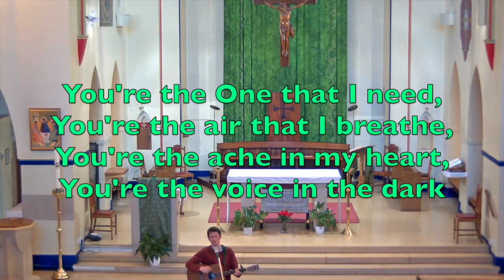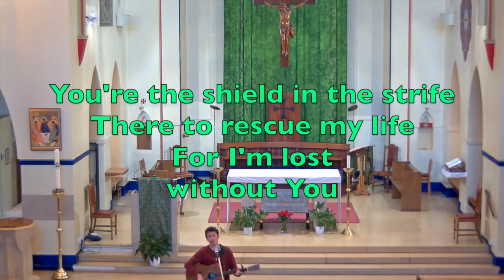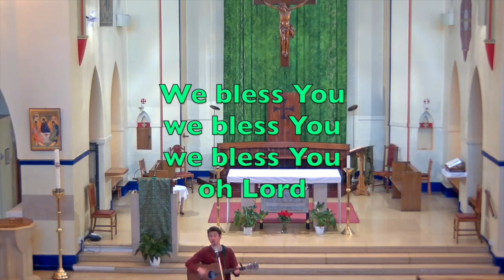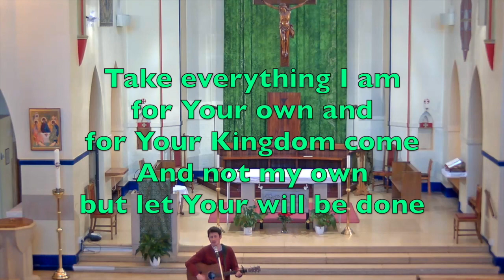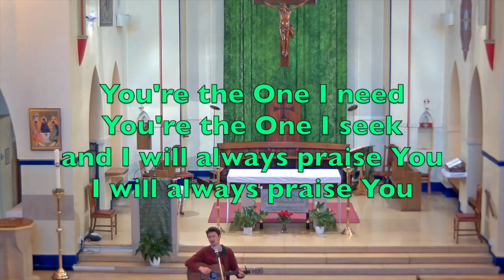Joseph Gulliford - I Will Always Praise You (live) lyrics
Taken from the Evening Reflections at St. Edmund's, Beckenham.

(c)2020 Heart Tunes - Joseph Gulliford.  CCLI#7150876